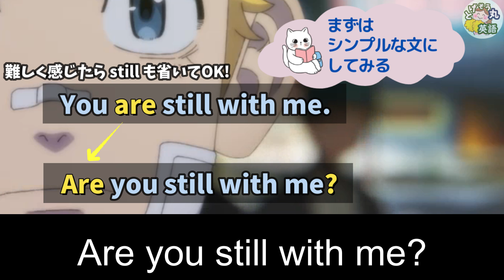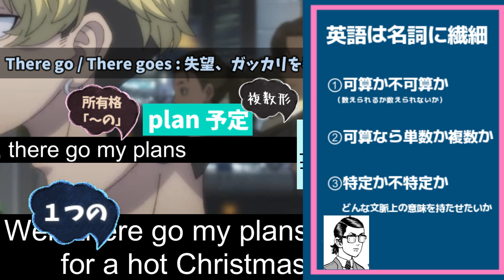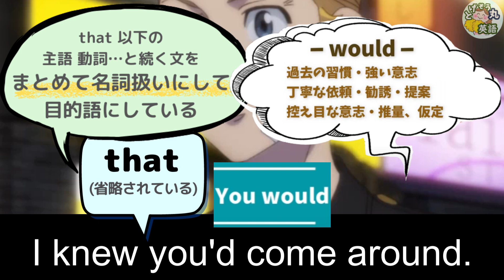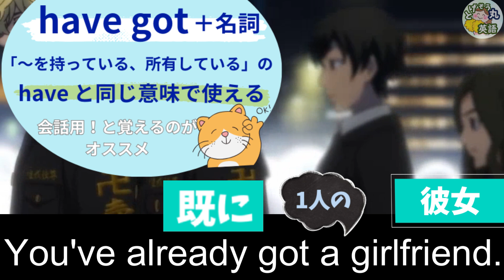【東京リベンジャーズで英語学習】英語版アニメ東卍でリスニングチャレンジ｜聖夜決戦編｜千冬｜武道｜ クリスマス｜語彙力アップ｜Tokyo revengers anime english dub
1年以上ぶりの東京卍リベンジャーズの英語学習動画です。クリスマスのシーンを探していてひらめきました！イヴの今日は千冬と武道がクリスマス決戦を決断するシーンのセリフです。
たくさんのことを楽しく学べますよ♡是非リスニングに挑戦していってくださいね。
英語版を３回流しますので、聞き取れるかどうかチャレンジしてみてくださいね！日常会話という感じで、とても良いと思います！今回は音読しやすい気がします。10回は大変ですが、聞き流しでも、小声でブツブツでも良いので、英語に触れ続けましょうね♡役立つフレーズ満載だと思います♪一緒に楽しみながら学んでいきましょう。
【動画もくじ】
0:00 オープニング
0:06 リスニングチャレンジ３回
1:21 字幕付き
1:49 解説
7:58 10回音読 頑張ろう！
コミックス全巻読んで、色々繋がっていき感動しました。
マンガやアニメで英語学習をするのが大好きです。もし興味がありましたら、他のアニメのリスニングチャレンジ動画もありますので、是非除いていってください！

原作 和久井健
製作 アニメ「東京リベンジャーズ」
製作委員会
Anime television series
Directed by Koichi Hatsumi
Written by Yasuyuki Mutō